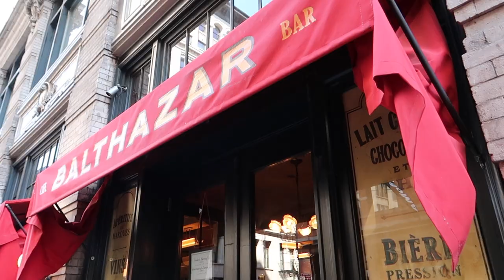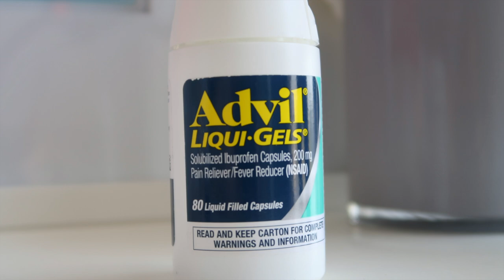[ NY❤️VLOG ] インスタ映えスポット| ドラッグストア購入品紹介✨Instagram Spots | Drugstore favorites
私が１０年以上住んでいたニューヨークのSOHO。そしてファッショニスタに人気のNOLITAの街並みを感じて頂きながら、人気のあるフォトジェニックなスポットやレストラン、アメリカのドラッグストアでリピート購入しているアイテムなどを紹介したいと思います。

English  subtitles will come up if you click "CC" below. It's left of the settings icon.
Soho... a place I call home for more than 10 years. As you feel the energy of streets in Nolita, a spot popular among fashionistas, I'd like to introduce restaurants that make great Insta shots,  items I purchase repeatedly at American drugstores.

THE PLACE

Amorino ( Gelato with macaron ) : 60 University Pl. NYC 10003

NOMO Kitchen : 9 Crosby St. NYC 10013

＊Pietro Nolita : 174 Elizabeth St. NYC 10012

＊The NOMO SOHO Hotel : 9 Crosby St. NYC 1013

＊Audrey Hepburn Mural at Caffe Roma : 176 Mulberry St. NYC 10013

＊Gigi Hadid mural - Big City of Dreams : 389 Broom St. NYC 10013

ハトムギ化粧水　｜Naturie Hatomugi ( Adlay ) Skin Conditioner

Japanes Grocery Store

                          ( East Village )

My Favorite Drugstore Products | おすすめドラッグストア購入品

* Neutrogena Ultra gentle daily cleanser foaming formula
 ( アトピーの方には Unscented Neutrogena Ultra gentle Hydrating Creamy Facial Cleanser の方をおすすめします）

* Visine 目薬

* Advil　痛み止め

* Aquaphor　軟膏

* Creat 3D White Luxe GLAMOROUS 歯磨き粉

* Sensodyne RAPID Relief  ( 知覚過敏用　歯磨き粉 )

*ニューヨークに住む| New York Diarys- my first vlog

*ニューヨークの休日の過ごし方 | Miyuki's diary in New York Saturday

*買って帰りたい！！ニューヨークのおみやげ💓NY trip Gift Ideas

*買ってかえりたい💓ニューヨークのおみやげPart2💓NY Trip Gift idears